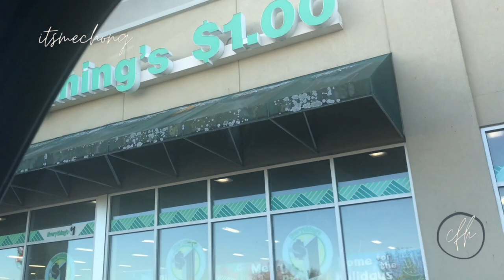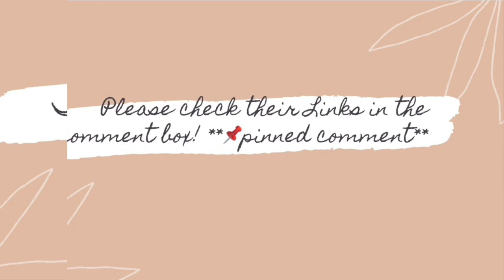STORE AGAIN & DINNER at MeAKAN JAPANESE & SUSHI STEAKHOUSE | VLOGMAS DAY 8 | itsmechong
Mabuhay,

XoXo,
itsmechong